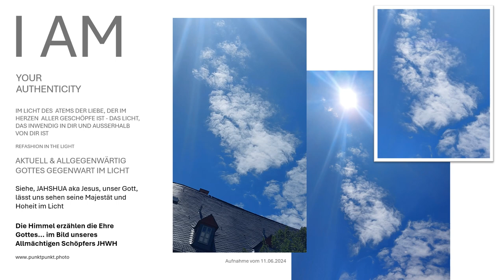Die Himmel erzählen die Ehre Gottes... im Bild unseres Allmächtigen Schöpfers JHWH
Die Himmel erzählen die Ehre Gottes... im Bild unseres Allmächtigen Schöpfers JHWH in Jahshua aka Jesus Christus. Das Bild zeigt die geöffneten Himmel im Ewigen Licht... Das Wort Gottes im Bild Gottes Allgegenwart erhalten Sie unter: Die Himmel erzählen die Ehre Gottes... im Bild unseres Allmächtigen Schöpfers JHWH in Jahshua aka Jesus Christus. Das Bild zeigt die geöffneten Himmel im Ewigen Licht